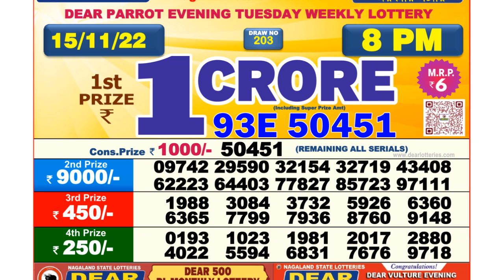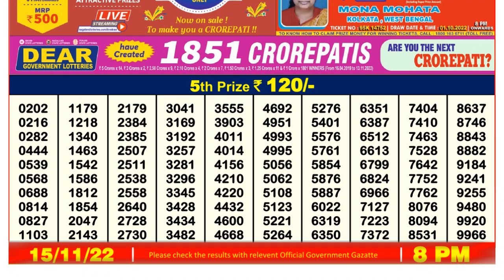🔴Dear Lottery Sambad Live 8pm today 15.11.22 Nagaland State Lottery Result